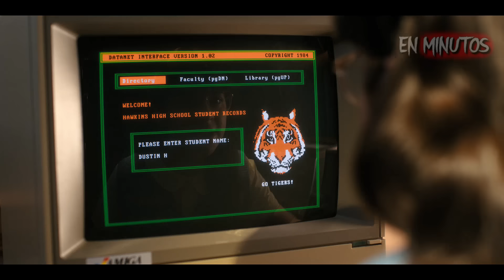STRANGER THINGS TEMPORADA 4 | RESUMEN EN 18 MINUTOS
Resumen de Stranger Things Temporada 4, Stranger things.